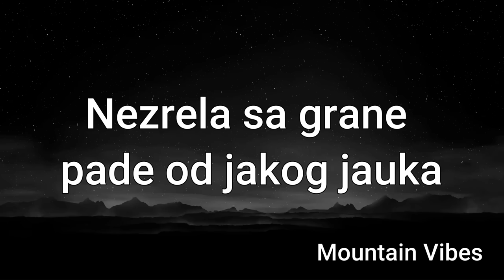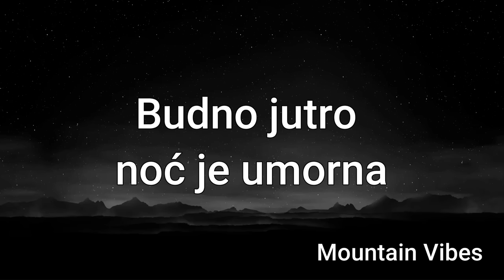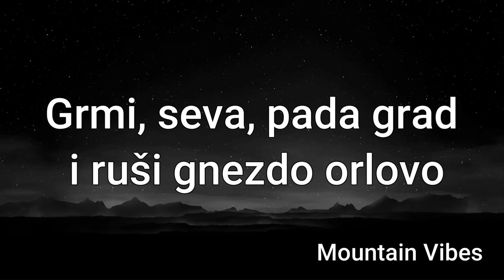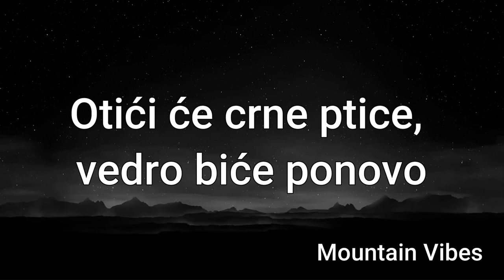Breskvica - Gnezdo orlovo | Pesma za Evroviziju 2024 ( Tekst / Lyrics)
Copyright: RTS